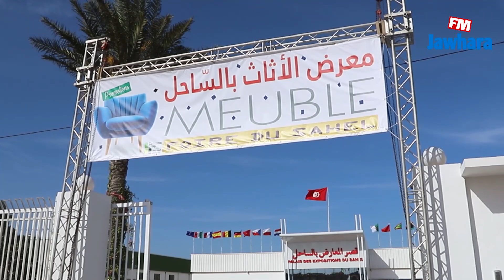الدورة السادسة لمعرض الاثات بالساحل بقصر المعارض بالساحل